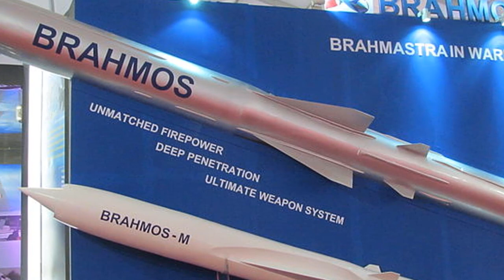চিনকে কোণঠাসা করতে,লুকিয়ে থাকা শত্রুকে খুঁজে খতম করতে পারে ভারতের যে মিসাইল